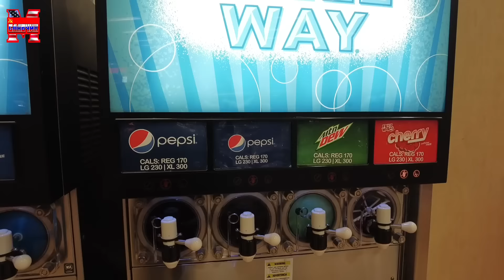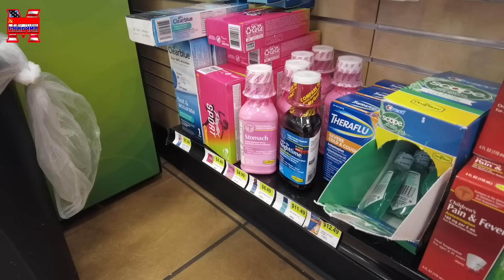Заработок дальнобойщики в Америке. Часть 2. Полный расклад